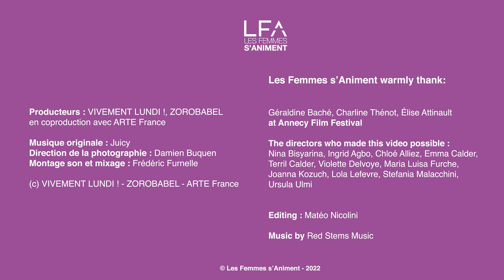Violette Delvoye & Chloé Alliez, "Les Liaisons Foireuses" I Women in Short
Annecy 2022: 1 jour, 1 film, 1 portrait
Violette Delvoye & Chloé Alliez pour leur court métrage "Les liaisons foireuses" en compétition officielle